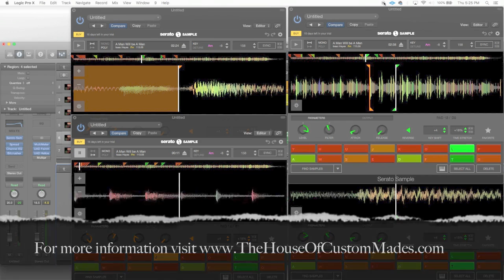Decible#SeratoSampleChallenge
I'm in this Serato Sample Challenge to win but I need your help.

Please take 60 seconds to watch me at work.

You can vote every day until 1/16/2018. If you've been following what we are going through you'll see just how important this challenge is for me at this point.

Please SHARE daily if possible, THANK YOU.